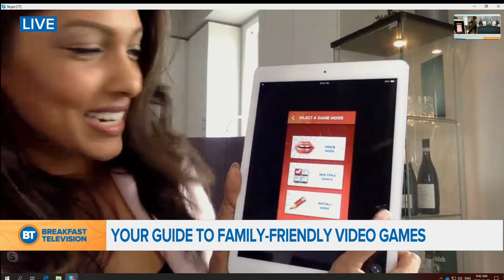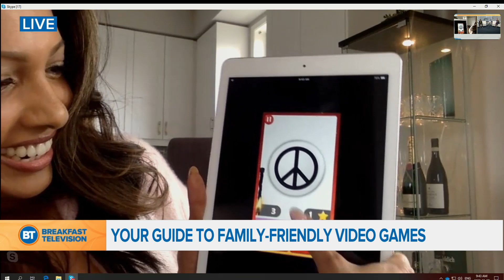Your guide to family-friendly video games